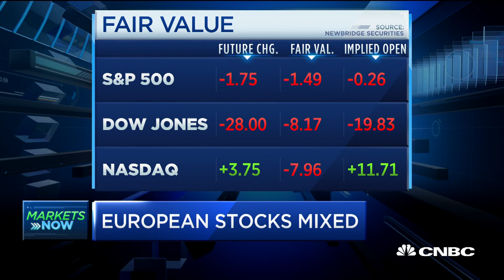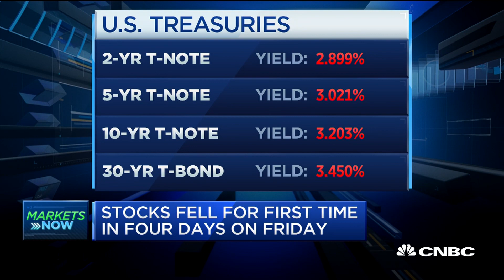BNPAM'S Morris: Technology will continue to be the key driver for US markets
Daniel Morris of BNP Paribas Asset Management says the valuations for the tech sector are now more attractive than they were before the market sell-off in October.